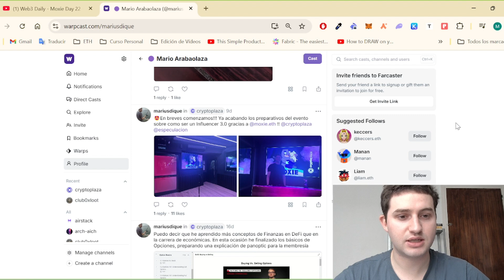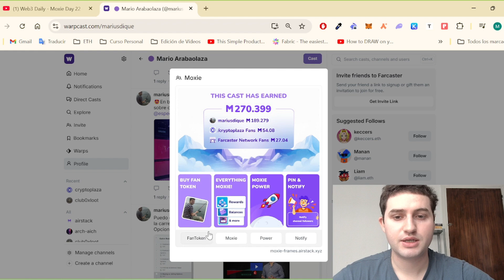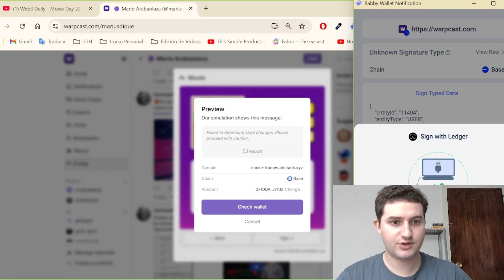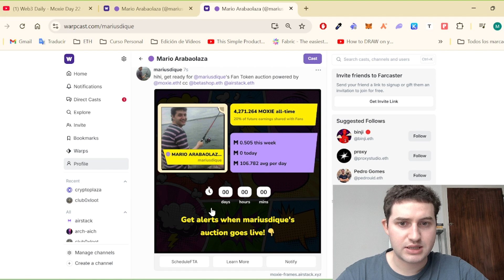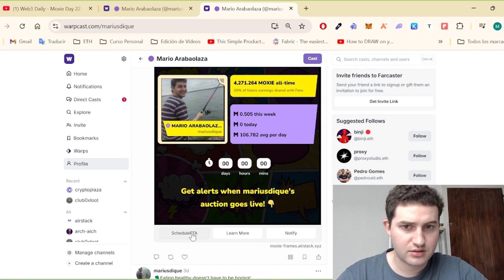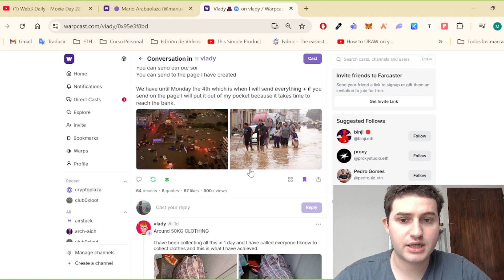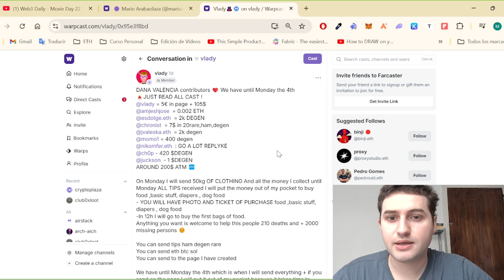DÍA 8 MOXIE DIARIO | Como crear tu Fan Token + Ayuda a Valencia | Farcaster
En este vídeo explicamos como lanzar tu propio Fan Token. Al final de video explicamos como ayudar a Valencia desde Farcaster.